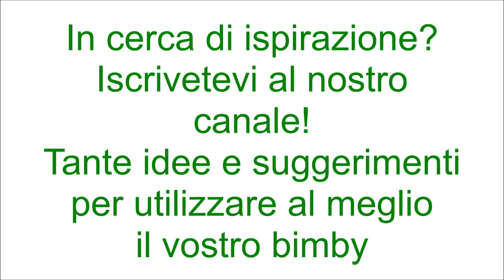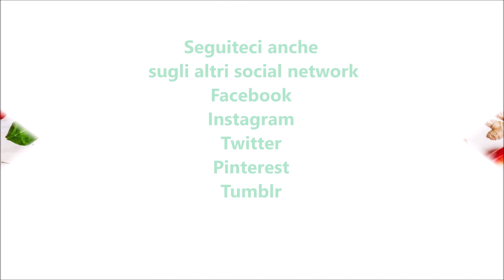Risotto ai carciofi per bimby TM6 TM5 TM31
Ingredienti:
400g di riso di tipo carnaroli
8 cuori di carciofi tagliati a spicchi
1 scalogno
30g di olio e.v.o.
100g di vino bianco
sale, pepe e prezzemolo tritato q.b.
1 cucchiaino di dado vegetale fatto con il bimby
800g d'acqua
50g di parmigiano